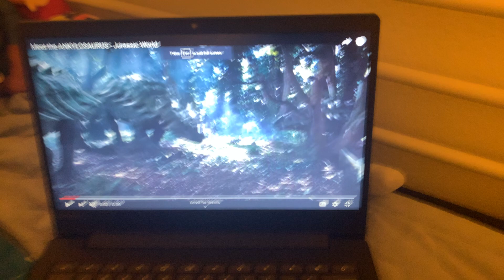Jurassic World Ankylosaurus scene but something ain’t right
Ankylos are up to something the whole time